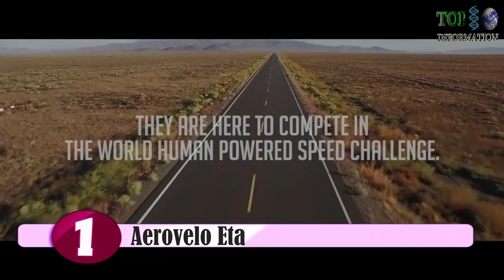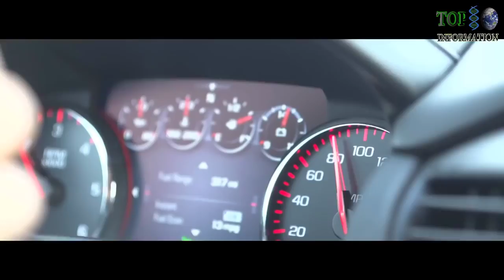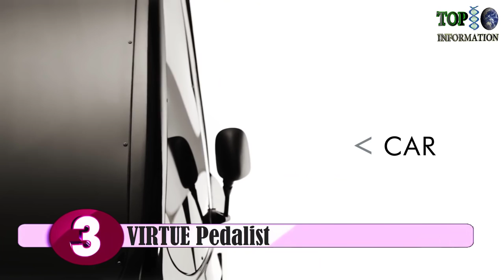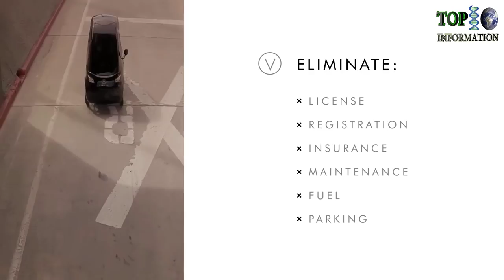5 UNIQUE VELOMOBILES YOU JUST HAVE TO SEE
5 UNIQUE VELOMOBILES YOU JUST HAVE TO SEE
5 UNIQUE VELOMOBILES YOU JUST HAVE TO SEE